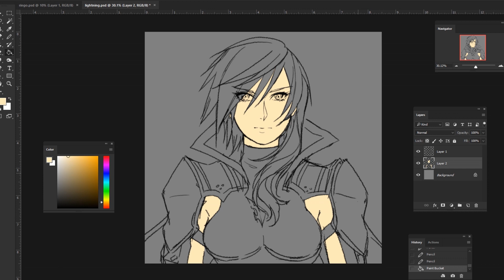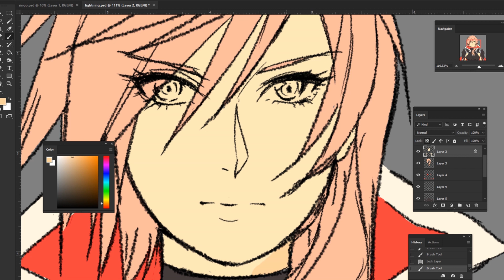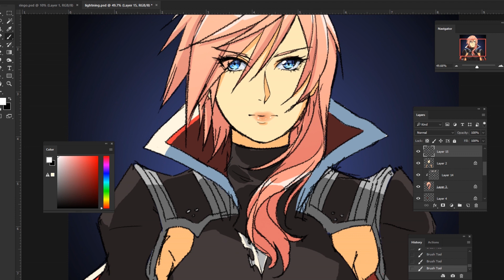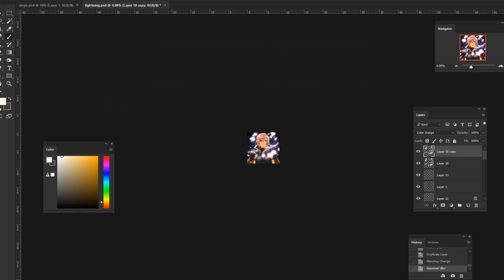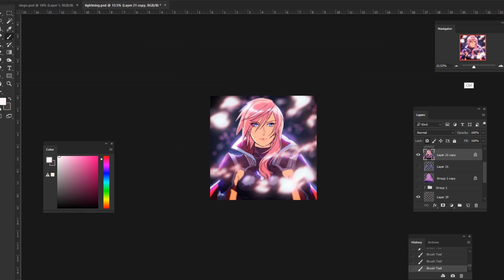Lightning Returns Speed Paint